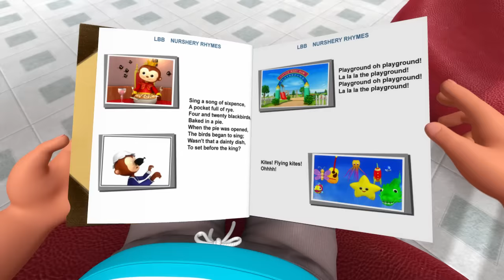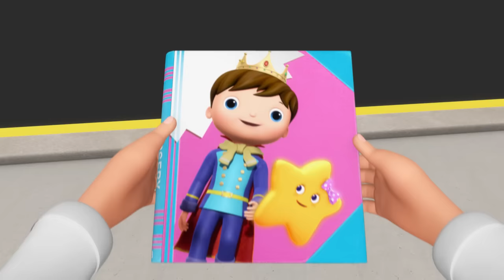Book Song! | We Love Books! | Original Songs | By LBB Junior